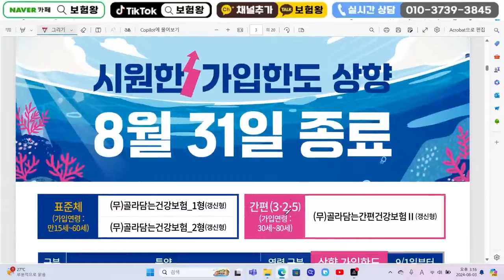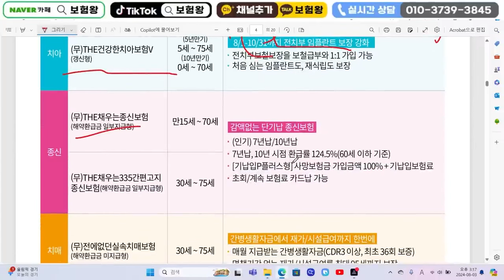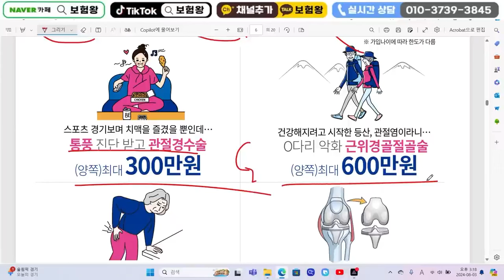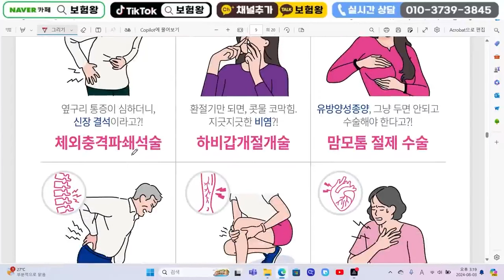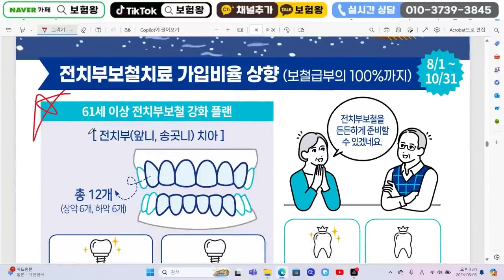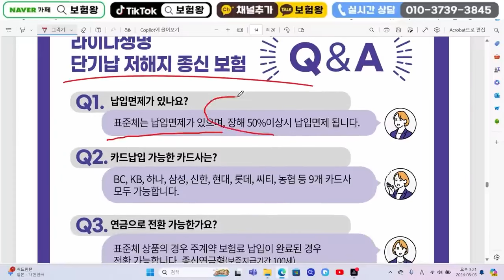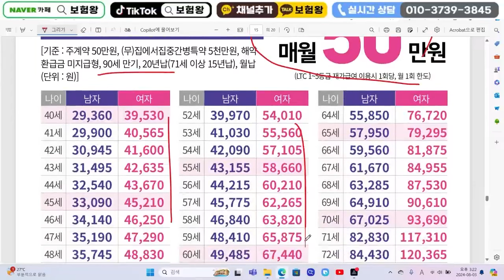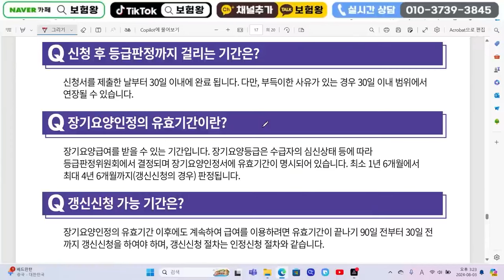8월 라이나생명 신상품이슈!! (124%단기납종신.치아보험최강자)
안녕하세요~~

라이나생명 8월 이슈상품에 대해서

라이나하면 가성비.보장.보험금지급면에서
굿입니다!!

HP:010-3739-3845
카톡친구추가:r2an
카톡플러스친구:보험왕검색